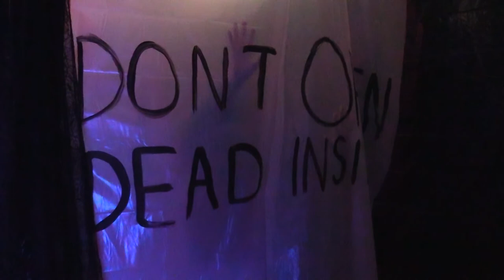2020 Oct 29 FGC Theatre Haunted House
Free Events!

FGCHaunted House:

Oct 29,30,31- 6:30- 9:00 pm.

Howard Center Gym on  FGC campus.

Masks required. Recommended for ages 13 and older.

Howlin' Wolf Halloween Festival:

Oct 31st from 12:00- 6:00 pm.

Pine Square on campus.

Featuring Live Music, Live Theatre, Art Show (presented by the FGC Art and Graphic Design departments), Arts and Crafts, Blood Drive, Trick or Treat, Costume Contest, and more!

Masks required.